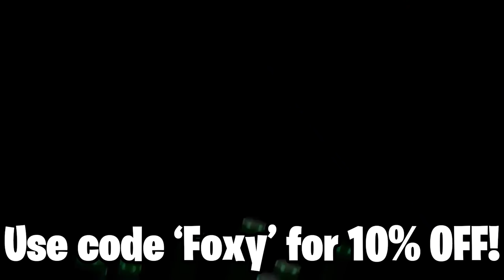"how is he killing me in 2 shots?!"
0:00 - intro clip
0:12 - actual intro
1:41 - comm
4:36 - raging with foxy
5:24 - gameplay with guy ragingcxc

Attachments: xrk zodiac s440, tac laser, cr-56 exo stock, commando foregrip, xrk-56 stippled

i made this dude so mad! the Amax is so nasty and it was killing him in 2 shots up close. enjoy! | Foxy Grandpa